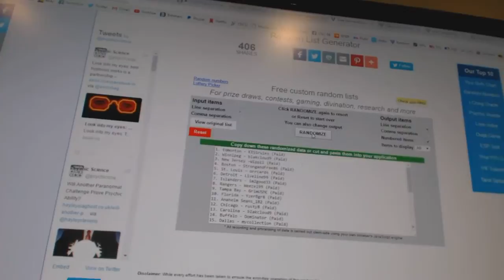C&C #6620 Multi Random